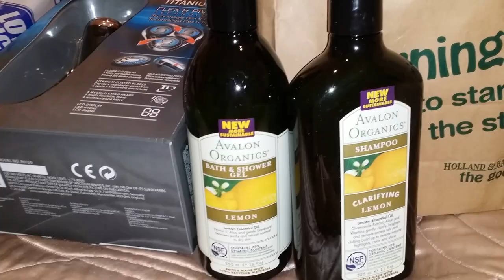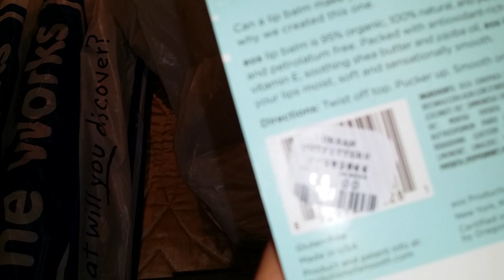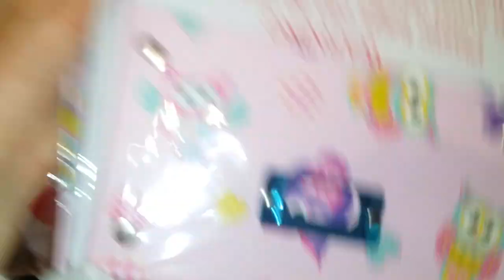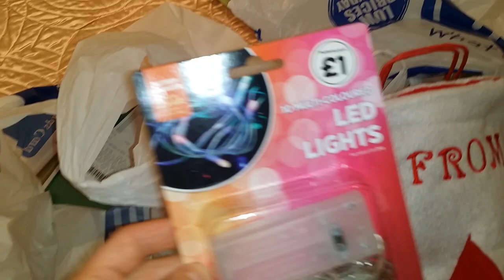Christmas Eve Haul Pound Stretcher etc | Scatty C